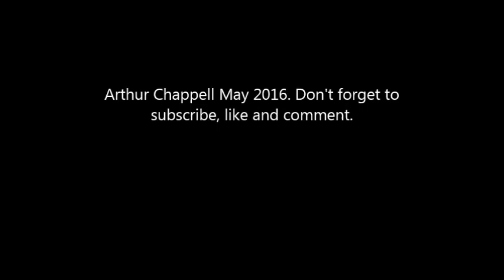St Dunstans Church Moston Manchester And How I Became An Atheist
St Dunstan's, Moston, Manchester - The Catholic Church that bore the brunt of my first of two conversions to atheism. I was brainwashed into a cult before the second move to unbelief.